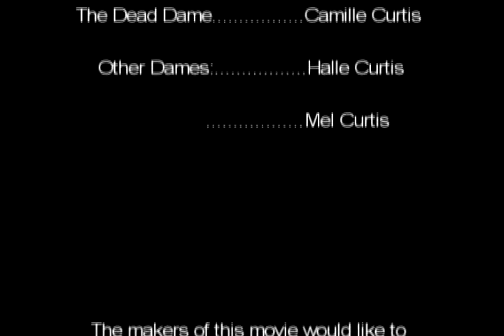Angels & Mobsters (2009)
Tony DeMarco and Johnny Angel discuss a potential problem within the family. By Colby Curtis and Kenyon Curtis